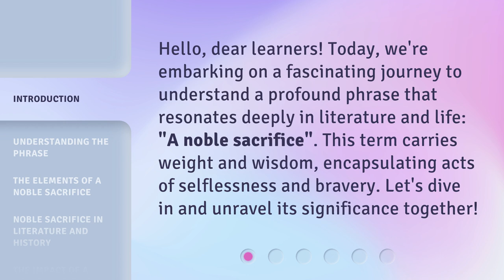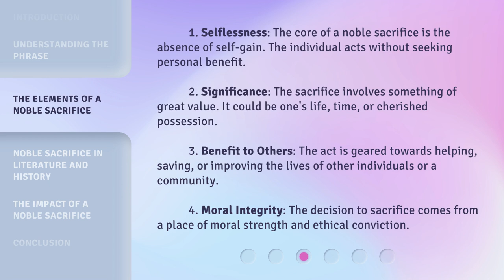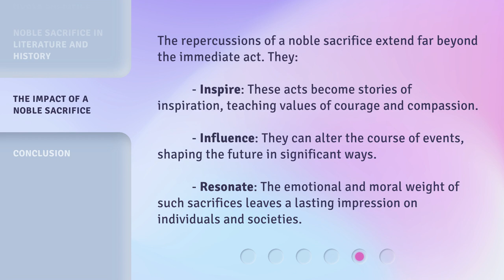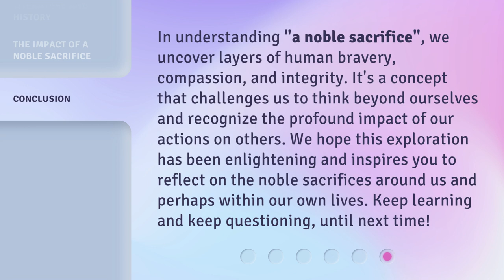Unveiling Valor: The Essence of a Noble Sacrifice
00:00 • Introduction - Unveiling Valor: The Essence of a Noble Sacrifice
00:32 • Understanding the Phrase
01:02 • The Elements of a Noble Sacrifice
01:41 • Noble Sacrifice in Literature and History
02:07 • The Impact of a Noble Sacrifice